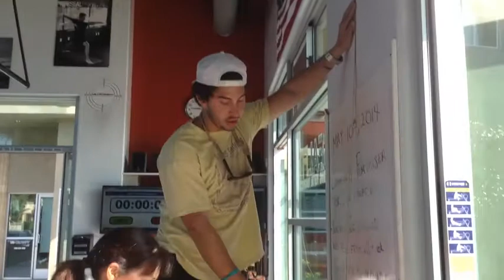Kim Funk - Event 4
CrossFit Regionals Masters 2014